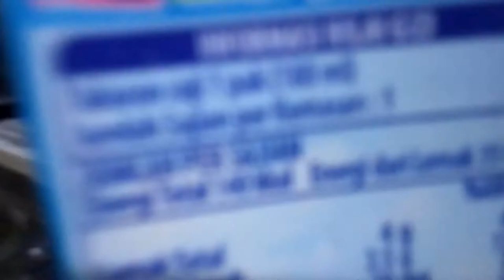Bandin susu frisian cokelat dan swiss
Lebih enak dua fuanys nga tahu